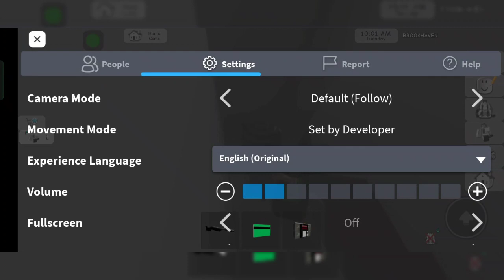Mabar lagi kita cuy 🤣🤣✨✨💅💅 | Roblox Indonesia🇮🇩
usn roblox aku: divanadcute